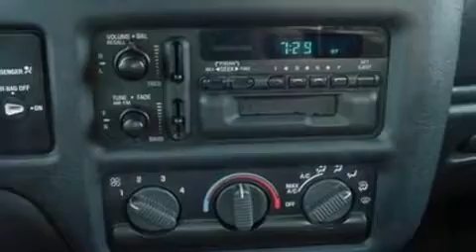2001 CHEVROLET S-10 PICKUP OH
We are proud to present this 2001 CHEVROLET S-10 PICKUP .

 Year : 2001
 Make : CHEVROLET
 Model : S-10 PICKUP
 Engine : 2.2L I4

 Exterior : DARK RED
 Miles : 103,538
 Interior : MEDIUM GRAY
 Stock : 110565A

 12000 County Road 99
  , OH 45840